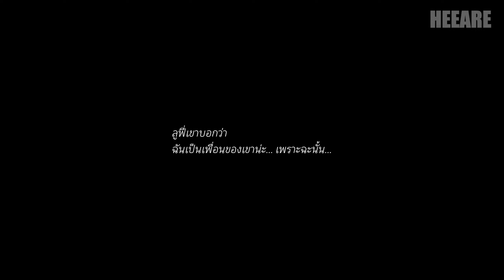ONE PIECE ODYSSEY ซัพไทย Part 15 | Gameplay Walkthrough No Commentary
A new RPG from the hugely popular manga and anime series ONE PIECE, commemorating the 25th anniversary of the series!

The famed pirate, Monkey.D.Luffy, better known as Straw Hat Luffy, and his Straw Hat Crew, are sailing across the New World in search of the next island and the next adventure that awaits them.
But during their voyage they are caught in a storm and shipwrecked. They find themselves washed up on a lush tropical island surrounded by constantly raging storms...

Separated from his crew, Luffy sets off on a grand, new adventure to find his friends and escape the island!
Dangerous new enemies, terrifying forces of nature, and more await them!

Play as various members of the Straw Hat Crew in a classic RPG set in the world of the popular ONE PIECE anime!

*In addition to this product, ONE PIECE ODYSSEY Deluxe Edition and other digital content is also available. Take care to not make duplicate purchases.